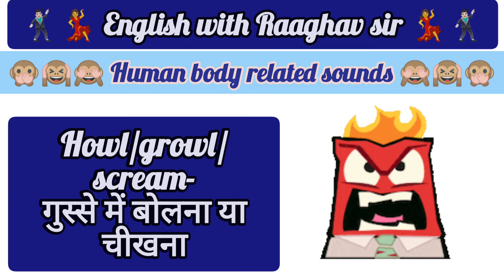Human body Movement and sounds | numerous ways of Talking